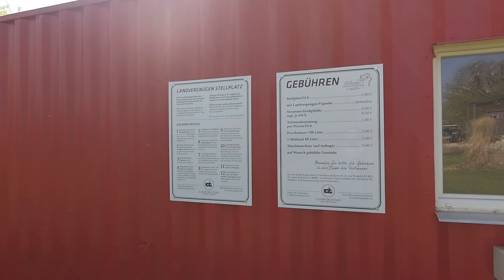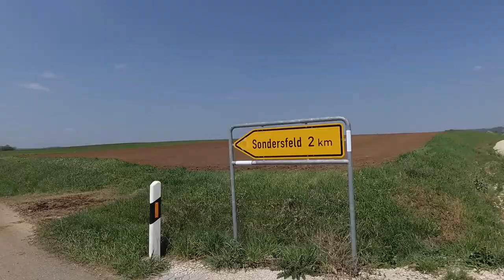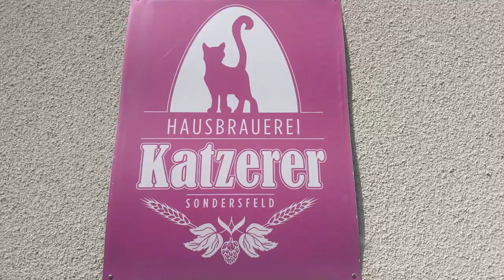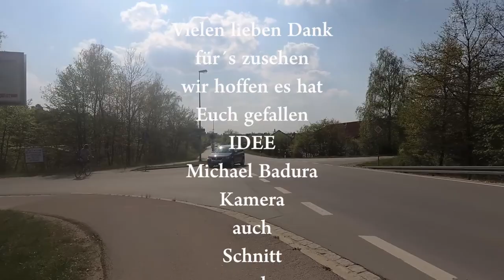Schafe versperren den Weg von Hilpoltstein zum Biergarten Katzererbräu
Micha und Bianca unterwegs,
diese Radtour führt uns von Hilpoltstein in Mittelfranken nach Sondersfeld in der Oberpfalz zu einem sehr schönen Biergarten den wir gerne weiter empfehlen.
Michael Badura Fotografie, meist unterwegs in Franken mit Hund und Kamera. Zur Zeit mit der Nikon D5300, dem Handy Moto Z, und der YI2 4K.
Wandern bzw. Dogwalk  mit unseren Galgo´s ist ein schöner Ausgleich für mich und dabei Fotografieren und oder Filmen was die Gegend und die Menschen so her geben :)

Vielen Dank und viel Spaß beim zusehen !